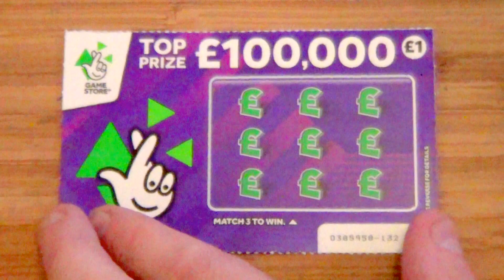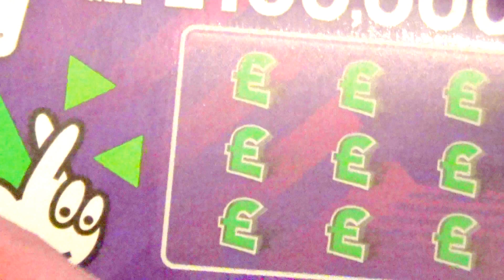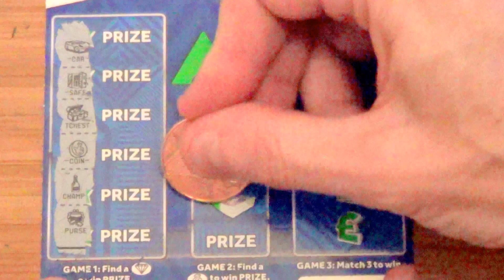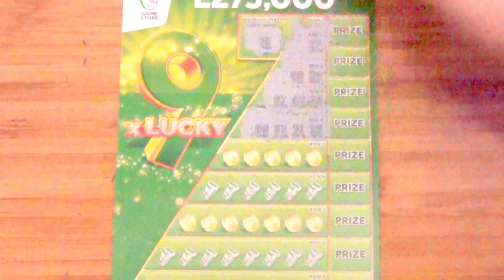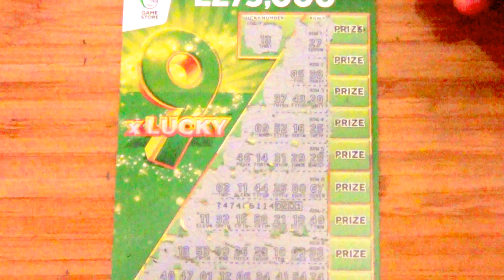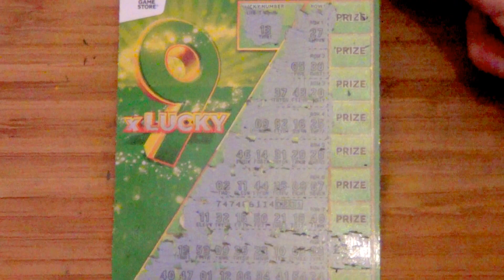scratch cards x3 cards